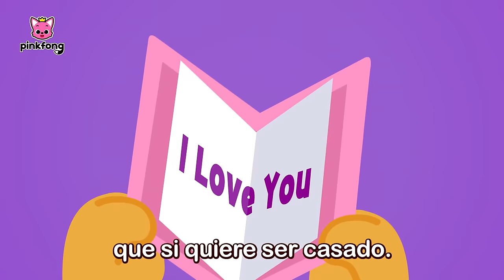¿Quién Hizo Pis en Mi Saco de Dormir?😭 y Más Canciones Infantiles | Pinkfong en español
¡Cantemos con Pinkfong y sus amigos!

00:00:00 ¡Cantemos juntos!
00:00:06 ¿Quién Hizo Pis en el Saco de Dormir?
00:02:55 La Rana Cantaba Debajo del Agua
00:05:52 La Granja de Pinkfong
00:08:35 La Hormiguita
00:11:33 Aprendamos Ir al Baño Solos
00:13:48 Respetar y Cuidar las Cosas
00:16:01 La Cucaracha
00:18:53 Soy un Gato Gordito
00:21:06 Señora Vaca
00:24:11 Estaba el Señor Don Gato
00:27:10 Todos los Patitos
00:30:13 Cinco Monitos
00:33:13 Cinco Animalitos Bailando sin Parar
00:36:46 Yo Tengo una Casita